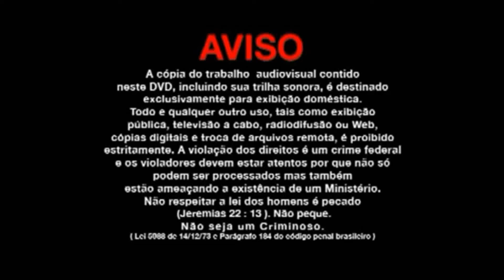Pr Wilton Gonçalves -GIDEÕES 2015 EXTENSÃO UNAÍ (CASA DO OLEIRO PRODUÇÕES 6182034317 )